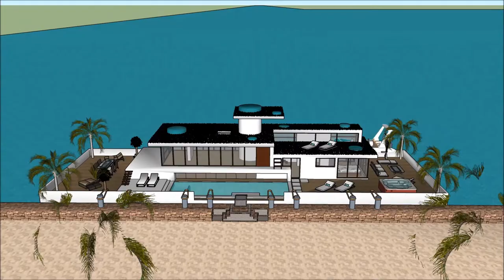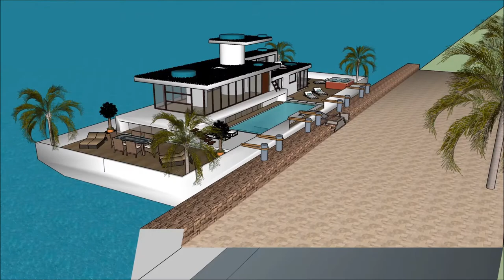3d etxea flotatzen casa euskal etxe luxuzko jauregia mugikorra villa mugikorrekoa Etxe txalupa float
The floating house villa houseboatzania launching an innovative high-end luxury yacht floating house villa mansion home design potentially as a display of exhibition of the 3d etxea flotatzen casa euskal etxe luxuzko jauregia mugikorra villa mugikorrekoa Etxe txalupa float.

The collection of the Floating house villa houseboatzania concept of 3d etxea flotatzen casa euskal etxe luxuzko jauregia mugikorra villa mugikorrekoa Etxe txalupa float consists of high luxury and architectural art pieces in minimalism combined with living on the waterfront of the harbour.

The floating house villa mansion yacht design has the basis to sustain living with high standards and contemporary structural design - 3d etxea flotatzen casa euskal etxe luxuzko jauregia mugikorra villa mugikorrekoa Etxe txalupa float with numerous of prospects for excessive living and celebrating the desire of life worldwide: